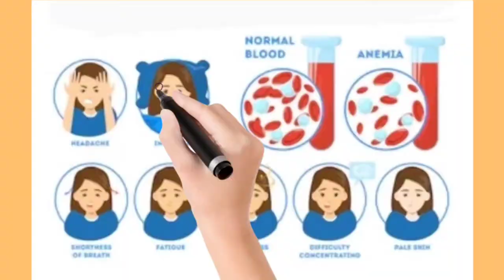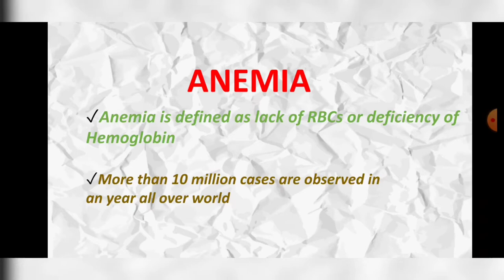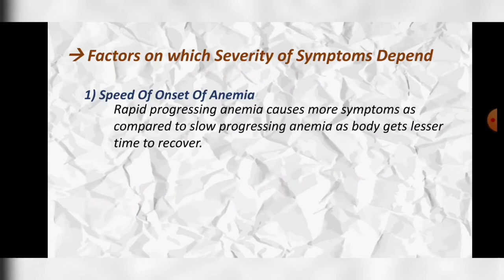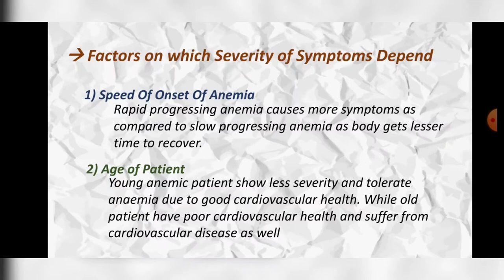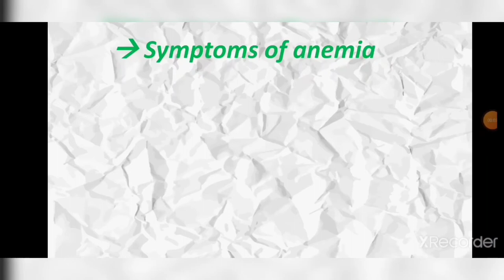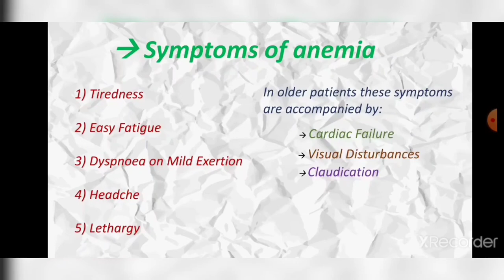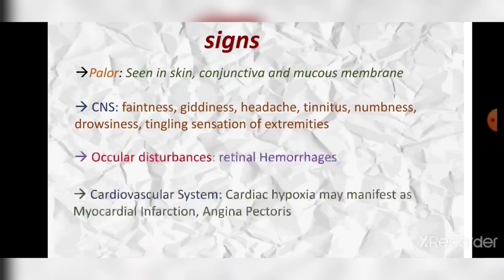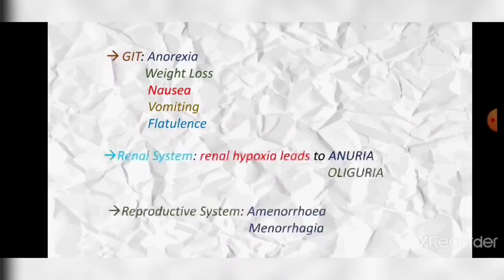ANEMIA | PAthology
Anemia
Signs of anemia